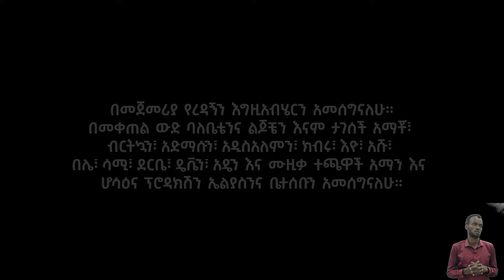"ኢና አቴቴ" ዘማሪት እታለመሁ አንሼቦ Yosef samuel official new songs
ኢየሱስ ያድናል
ሲሳይ አየለ ሀዲይሳ ሙዚቃ
new songs
dawit getachew
Deginet asfaw official
christian news
seifu on ebs
abel birhanu የወይኗ ልጅ today
Evangelical tv
Gezehagn lefamo